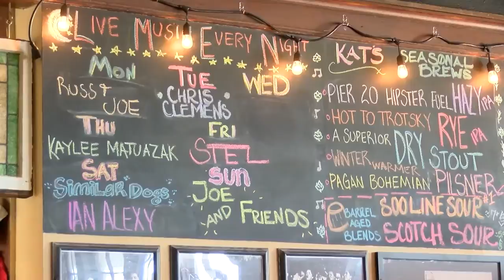pagan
upLynk Clip